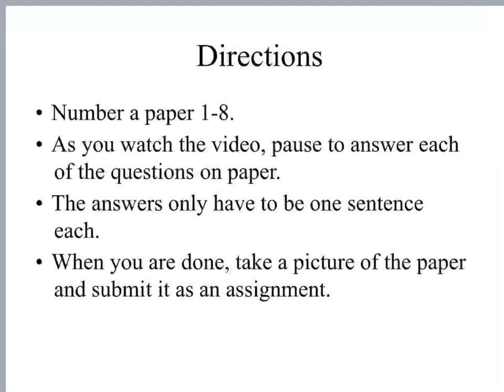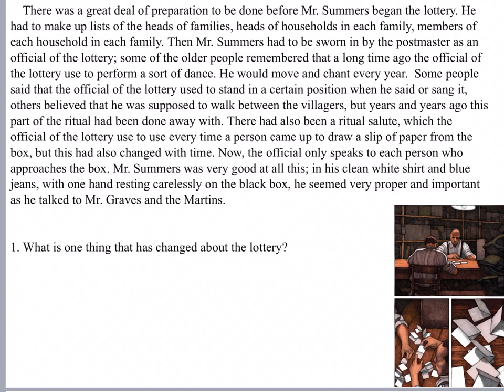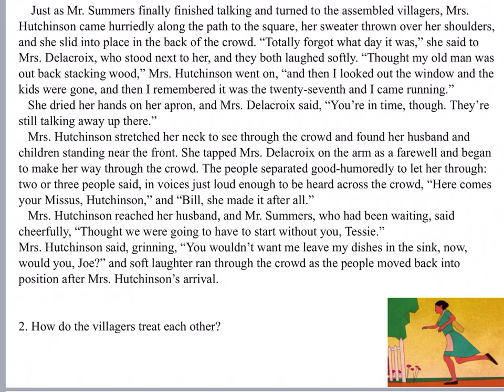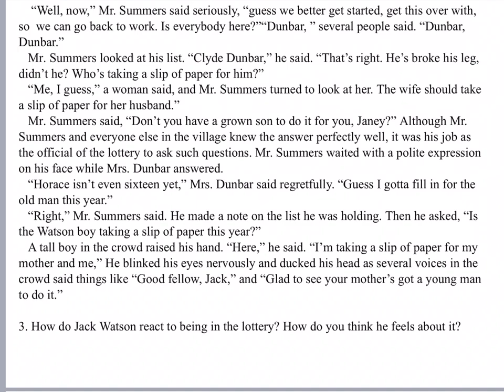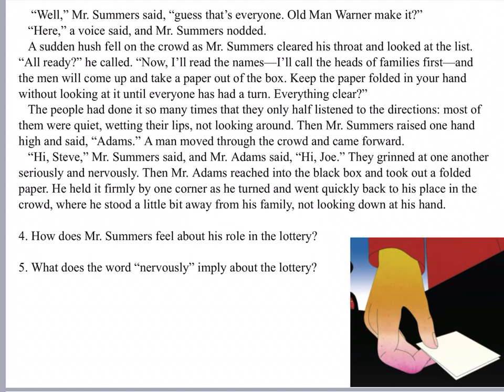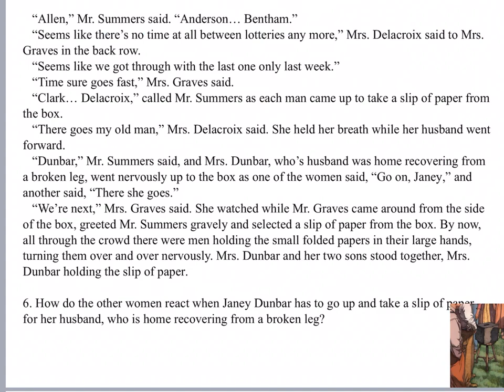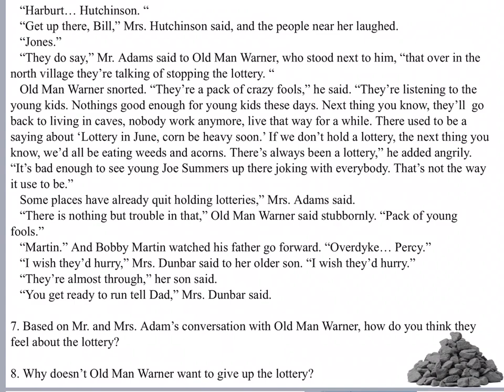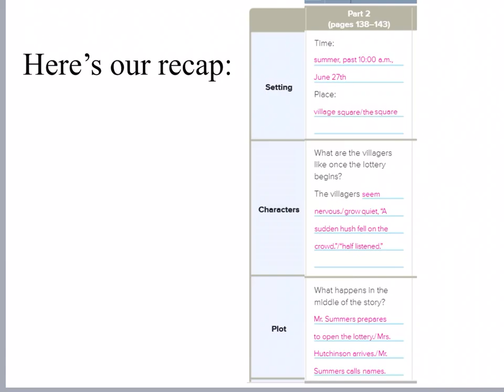“The Lottery”, Part 2